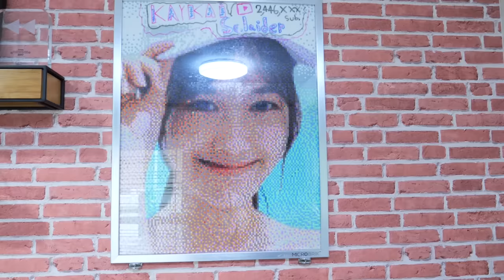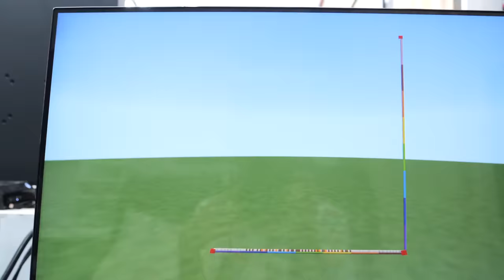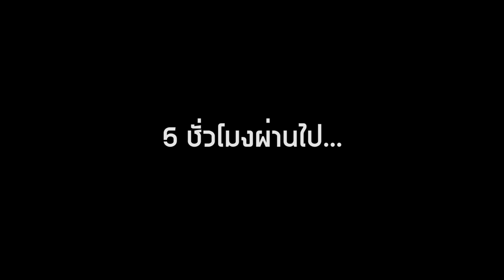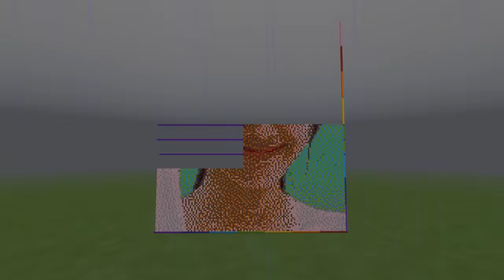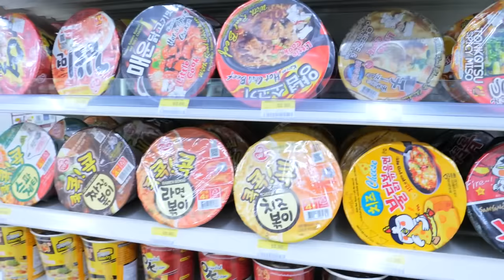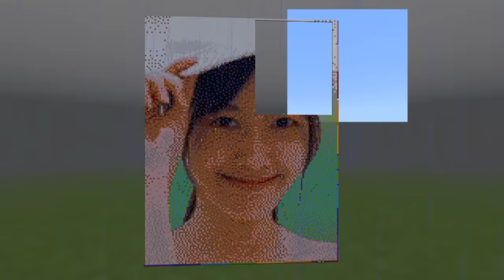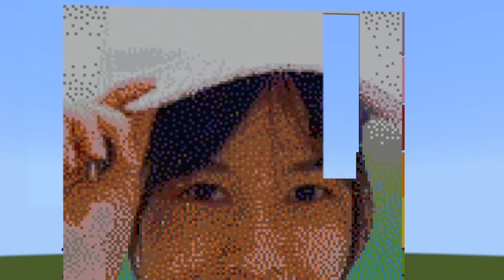ฉลอง 6 ล้านซับ ต่อ Minecraft เป็นรูปหน้าเก๋ (18,144 บล๊อค!!)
แต่ก่อนไปร์ทชอบเล่น Minecraft มากก ถึงขนาดติดเลย เก๋ก็คอยบ่นตลอดว่า เล่นเกมไรเนี่ย เด็กน้อยมากโตแล้วนะ เอาจริงๆได้เห็นไอเดียไปร์ทในวันนี้ เลยยอมรับว่า การที่คนเราจะเล่นเกมอะไรๆ เราก็สามารถนำมาประยุกค์ หรอ สร้างสรรค์ผลงานต่างๆได้ ไม่ว่าจะเป็นเกมอะไร ถ้าเรามีความตั้งใจจะทำอะไรก็จะประสบความสำเร็จ!!